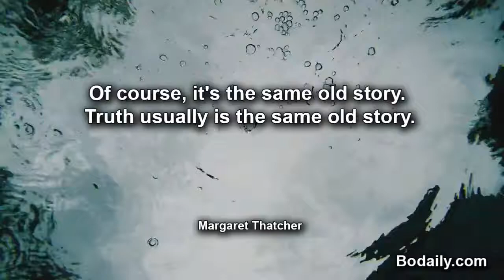Of course, it's the same old story Truth usually is the same old story